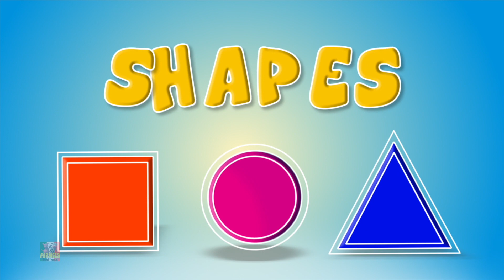Forma Canzone Divertimento Rima E Altro Ancora Canzone Dell'asilo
Ciao ragazzi, benvenuto nel nostro canale Farmees Italiano.
Guarda il nostro miglior animato Storie e video di cartoni animati in età prescolare per i bambini.